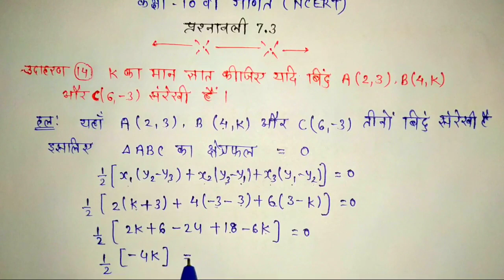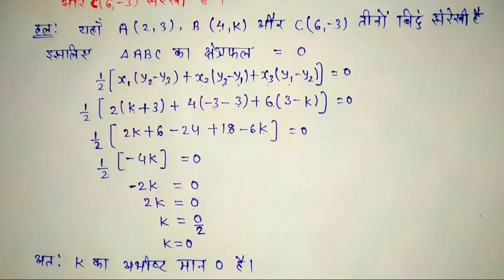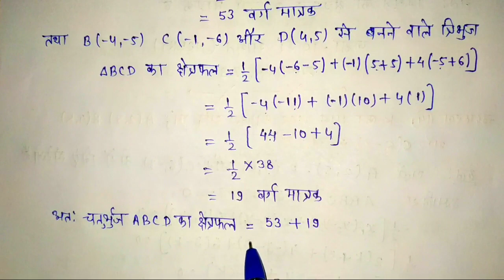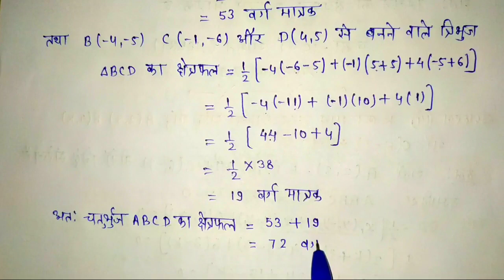कक्षा 10 गणित प्रश्नावली 7.3 class 10 maths exercise 7.3 के उदाहरण 14 और 15